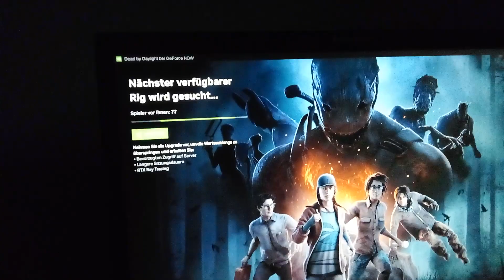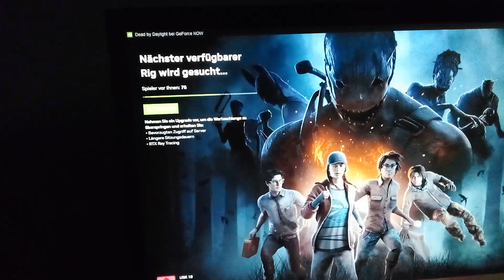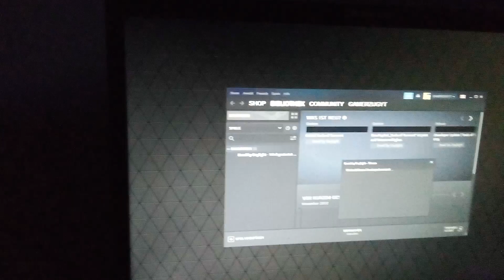INFO zu TSW 3 Add On Linke Rheinstrecke Koblenz nach Mainz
Beschreibung

Falls du mich unterstützen möchtest kannst du hier spenden:
Mit Playstation Codes Xbox Codes Paysafe Codes.